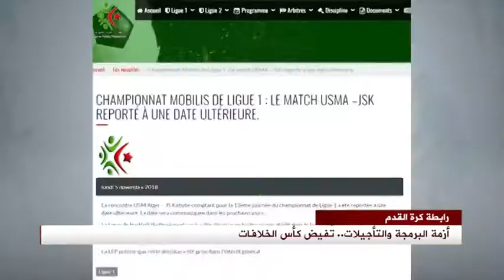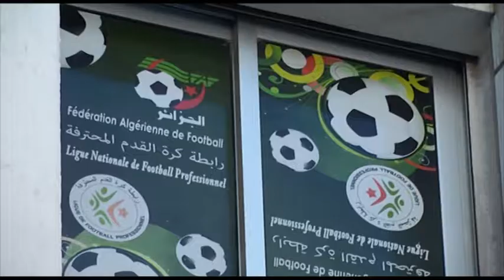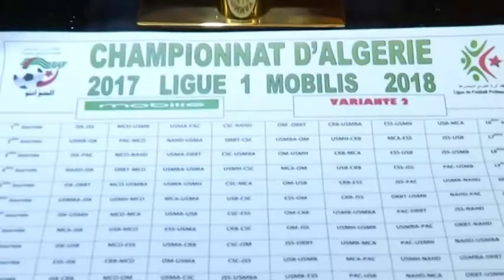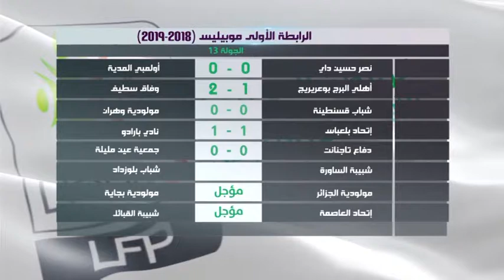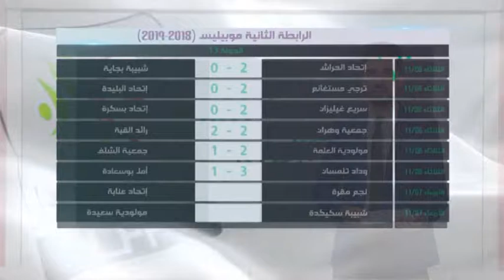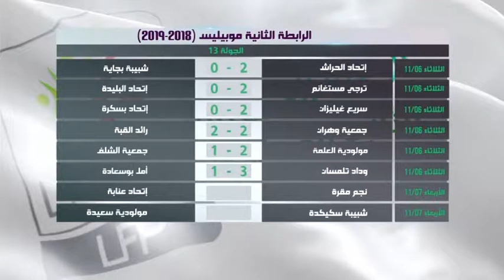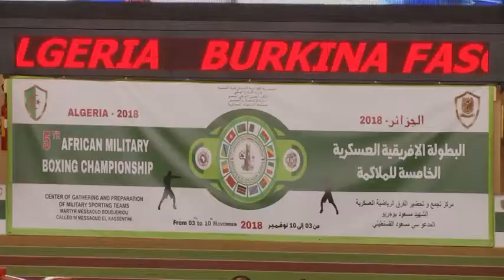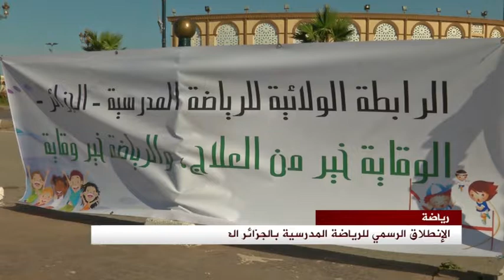el hassad el ryadi sur dzair tv présenté par Sofiane Belkebir